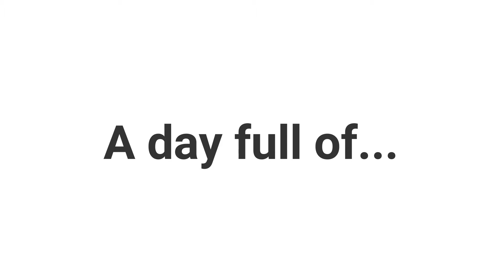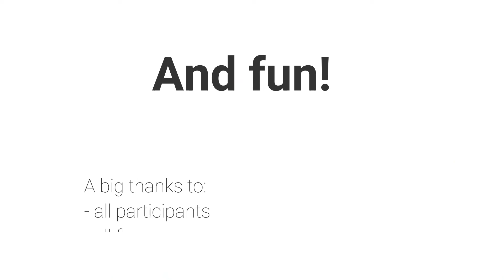3-2-1 Liftoff recap (unofficial powerlifting event)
A short summary of the 3-2-1 Liftoff, the first unofficial powerlifting event at 3-2-1 Fit!